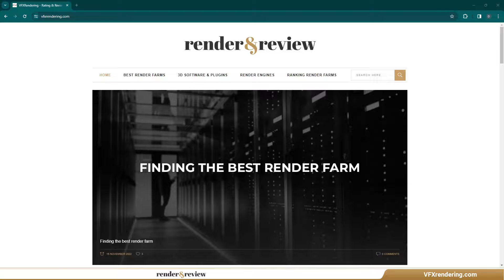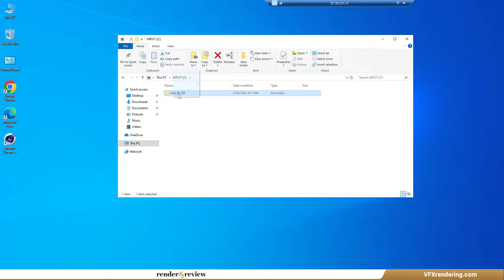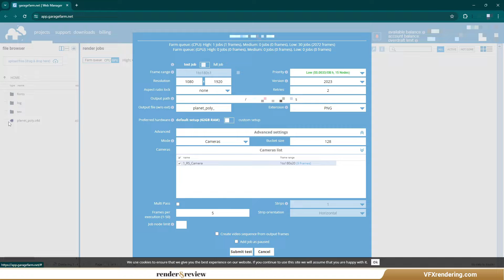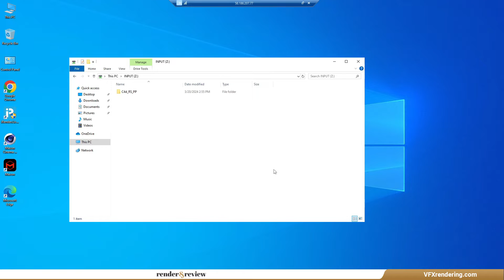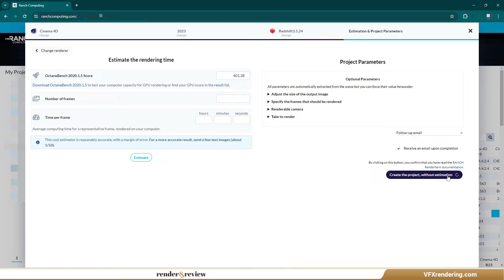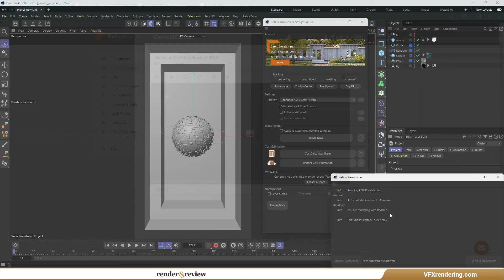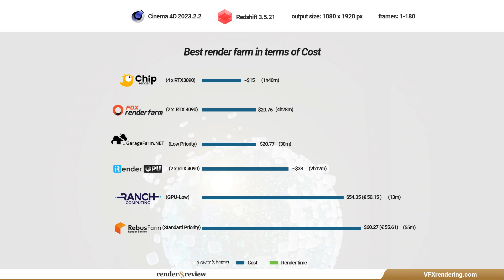Render Cost Showdown: Comparing 6 Top Render Farms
Welcome to our ultimate render cost showdown! In this video, we're diving deep into render farm cost, compare six top render farms: Chip Render, Fox Renderfarm, GarageFarm, iRender, Ranch Computing, and RebusFarm.

00:00 Intro
00:40 Scene
01:00 Chip Render
01:50 Fox Renderfarm
02:30 GarageFarm
03:10 iRender
04:15 Ranch Computing
05:08 RebusFarm
05:41 Final results